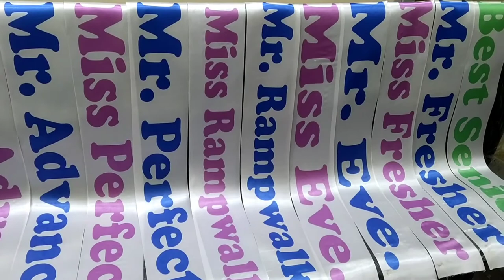Customized Sashes by Shweta Enterprises